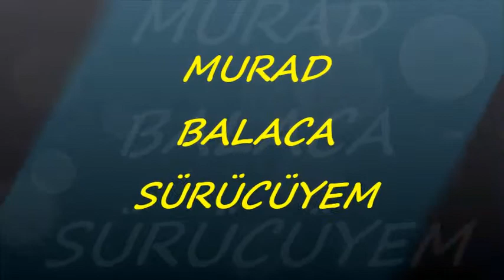Murad Əhmədov - Balaca Sürücü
Musiqi: Agabaci Rzayeva
Sozleri:Cahangir Memmedov
Oxuyur:Murad Əhmədov